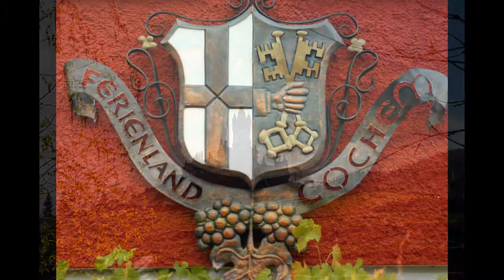Château de Cochem